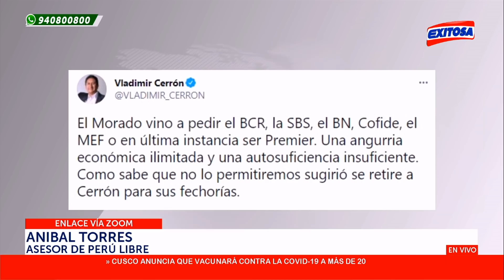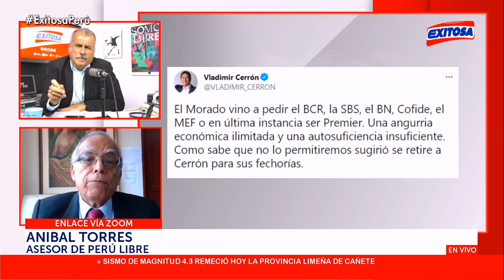🔴🔵Aníbal Torres: No van a frenar el curso inexorable de la proclamación de Castillo como presidente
El asesor de Perú Libre, Aníbal Torres, anunció que Fuerza Popular, agrupación que lidera Keiko Fujimori y que presenta pedidos de nulidad de actas electorales, no eludirá los resultados de las elecciones ni la proclamación de Pedro Castillo como presidente de la República.

Exitosa Perú
"La voz de los que no tienen voz"

Corporación Universal